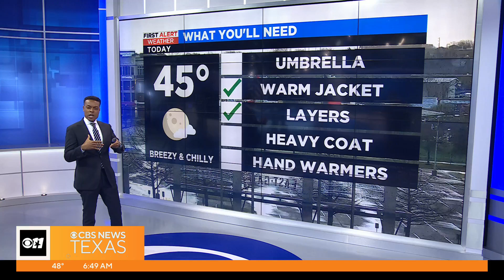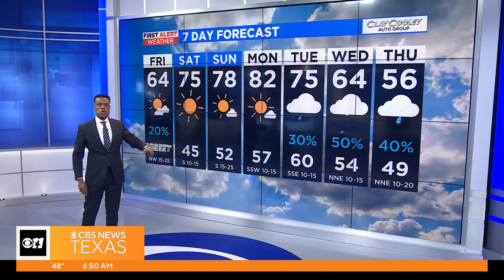Windy, chilly morning ahead for North Texas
It's a windy and chilly morning this Friday!